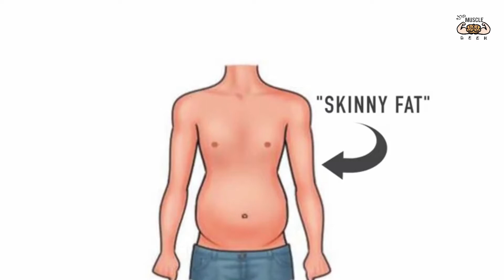DEALING with SKINNY FAT BODY TYPE [हिन्दी] | Aman Sagar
This video is based on SKINNY FAT BODY TYPE and HOW TO DEAL WITH IT

SUPPLEMENT KNOWLEDGE
1)क्या Creatine लेना है फायदेमंद ? आईए जाने | Is creatine useful? Should we take creatine or not?

2)क्या अंतर है whey protein और mass gainer में ? Difference between whey protein and mass gainer?

Use themusclegeek on social network to get in touch with me

STAY STRONG AND KEEP GOING

Aman Sagar
themusclegeek